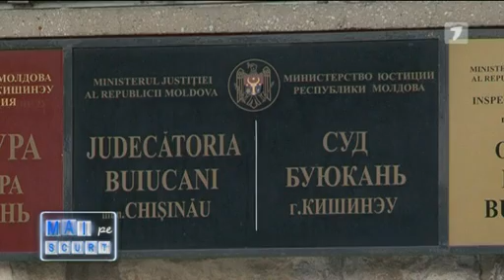O guvernare sălbăticită - Mai pe scurt din 16.09.2014